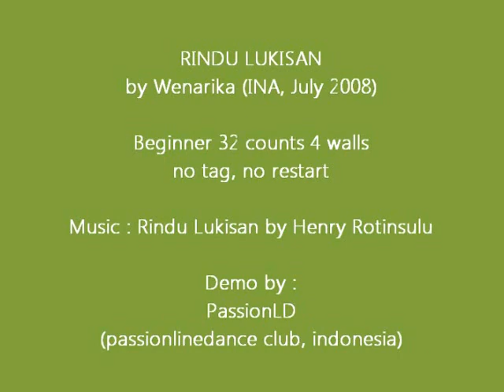Rindu Lukisan Linedance by Wenarika (INA, 2008)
Rindu Lukisan Linedance
Beginner 32 counts, 4 walls, no tag no restart
Choreographer : Wenarika (INA, July, 2008)

Demo by : PassionLD Indonesia
Location : Gema Pesona Country Club Depok, West Java, indonesia